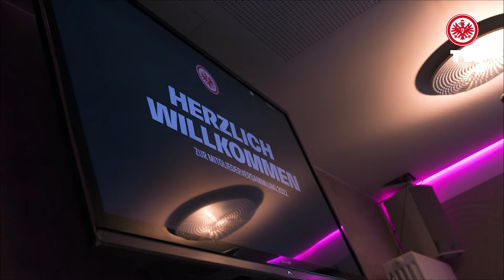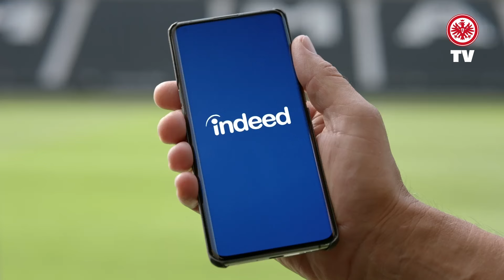Kalajdzic: "Hat mich gefragt, ob ich verrückt bin!" I Im Herzen von Europa vor Darmstadt 98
Die Rückrunde geht los: Und unsere Adlerträger sind beim Derby in Darmstadt gefragt. Darüber haben wir mit Sasa Kalajdzic und über das Duell mit seinem besten Freund gesprochen. Außerdem Thema bei "Im Herzen von Europa": Der Restrunden-Start der Frauen und ein Vodcast mit unserem Cheftrainer Dino Toppmöller!